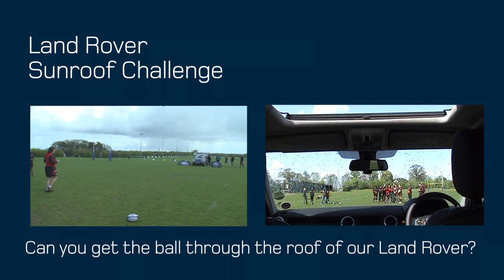Saracens take on the Land Rover sunroof challenge!